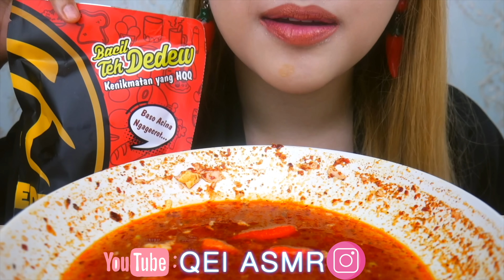ASMR BAKSO CILOK SEBLAK PEDESNYA GA SANTAI!! | ASMR Indonesia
(Makanan yang saya makan adalah🇲🇨):
Bacil (Bakso Cilok) dengan tambahan Telor Rebus & Sayap Ayam

ASMR is best described as a physical sensation of tingling that often begins in the scalp and moves down through the spine and sometimes to the limbs. It is a pleasurable feeling that some would call relaxing. ASMR is also known as AIHO (attention induced head orgasm) or AIE (attention induced euphoria).
The feeling of ASMR is triggered by a number of different stimuli, and the effective ASMR triggers can differ from person to person. Some common triggers include the sound of lips smacking, such as when eating & Slow or soft speech patterns. Whispering, too.

🚫Why am I not showing my entire face
(mengapa saya tidak menunjukkan seluruh wajah saya🇲🇨)?
Privacy.

Love,
Qei 🇮🇩❤️
ASMR Indonesia